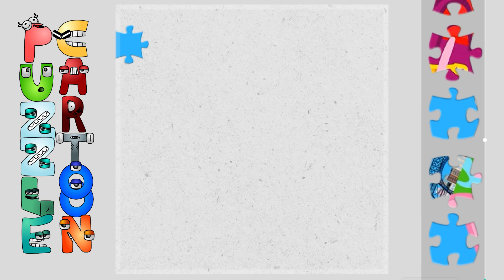Peppa Pig World 🐷🌍 | Puzzle Picture | Puzzle Game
✔ Do you like making puzzles? If you like, Get ready to solve interesting puzzles that will reveal images from the Peppa Pig World cartoon.